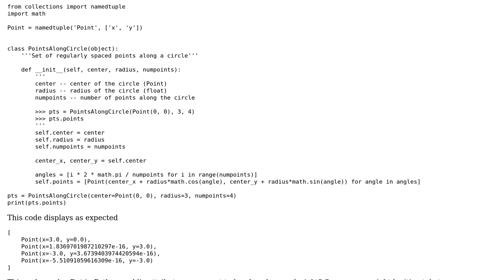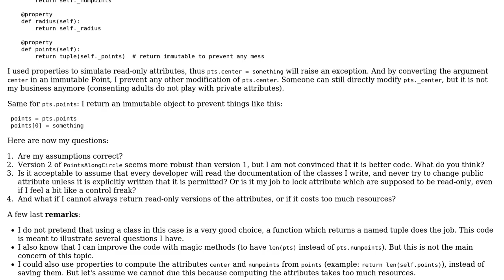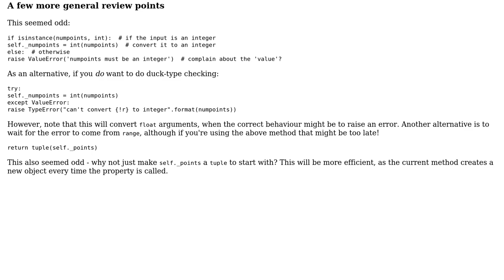Code Review: Ensuring data consistency in a PointsAlongCircle object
With thanks & praise to God, and with thanks to the many people who have made this project possible! | Content (except music & images) licensed under CC BY-SA | Music | Images & others | With thanks to user nbedou user jonrsharpe user H. Pauwelyn and the Stack Exchange Network Trademarks are property of their respective owners. You are responsible for your own actions.